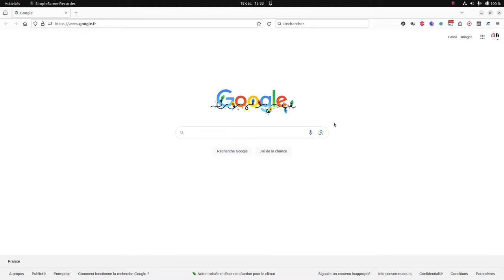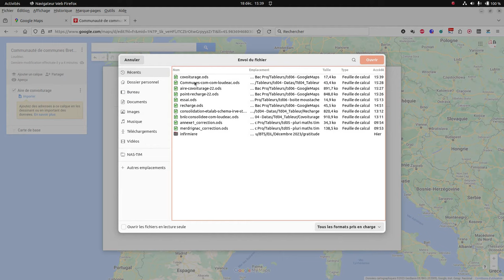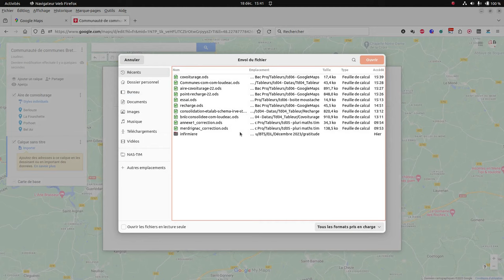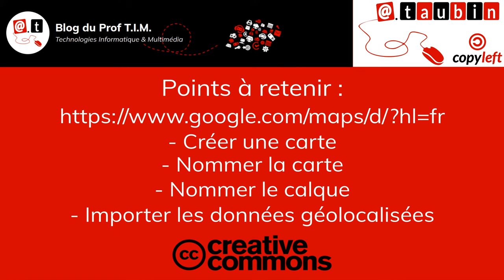Tuto vidéo : Créer une carte avec Google MyMaps et Importer des données depuis un tableur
Points à retenir :
- Créer une carte
- Nommer la carte
- Nommer le calque
- Importer les données géolocalisées